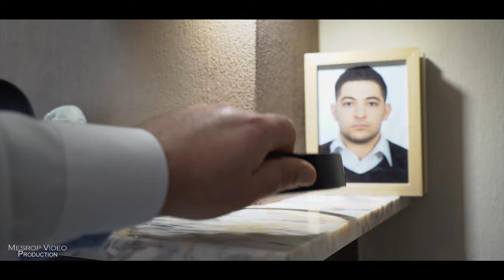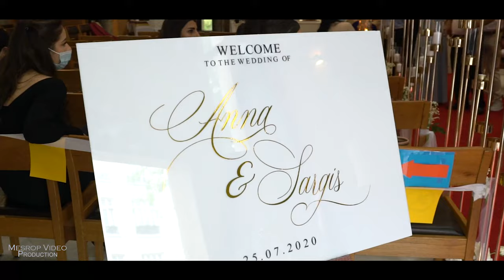Sargis & Anna Armenian Wedding // 4K MesropVideo_Production